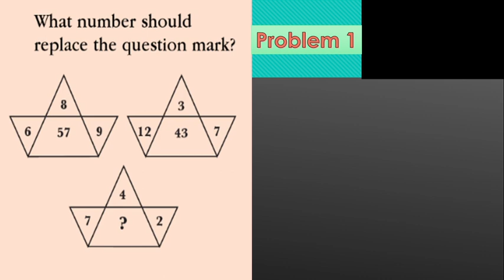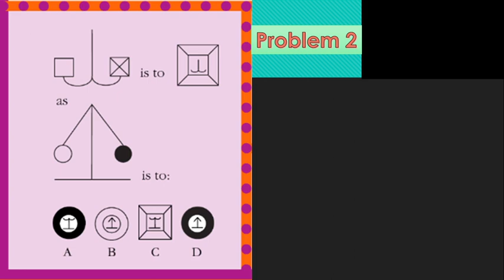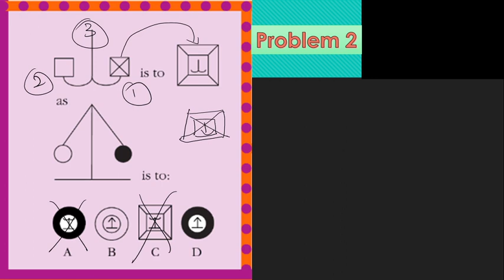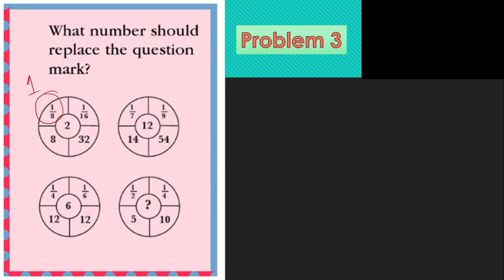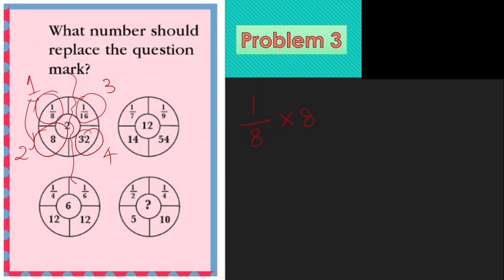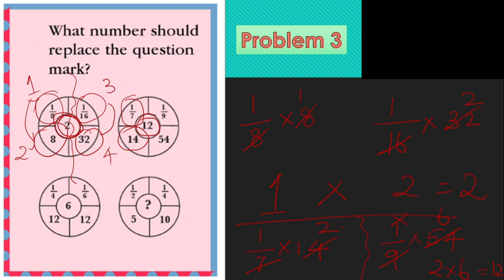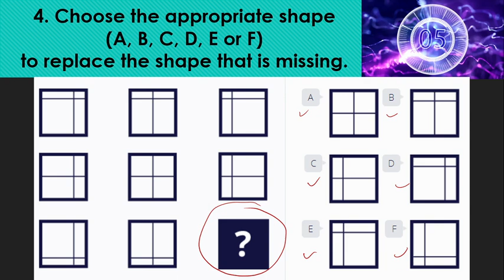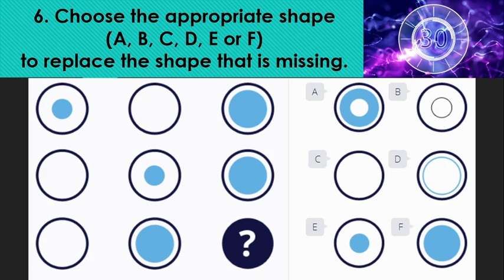IQ Test Problems | Practice Session - 1 | Tamil | Payilagam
உங்களது மூளையின் திறனை மதிப்பாய்வு செய்வதற்கு தளங்கள்.
திறன்களை வளர்த்துக் கொள்ளவும், மாணவர்களுக்கும் மற்றும் வேலைவாய்ப்பு தேடுவோருக்கான பரீட்சைக்கும்  உதவியாக இந்த தளங்கள் அமைகிறது.